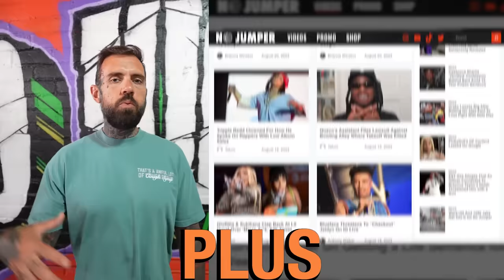051 Kiddo on 051 Melly Getting Killed by 007 Nate in a House Party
Kiddo kinda gives his take on the house party incident.